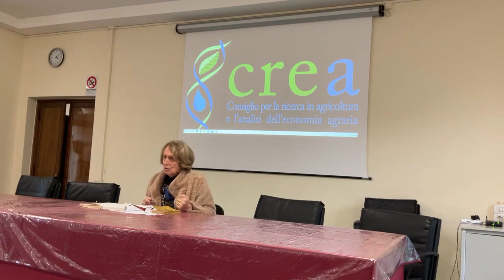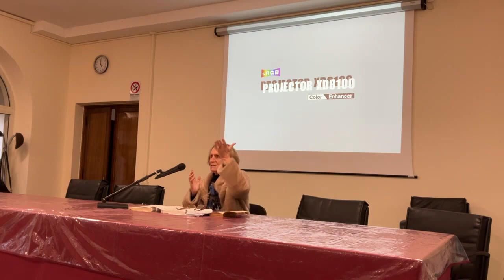Unitre Velletri-Sara Gilotta- "Boheme" di Puccini e la Letteratura ribelle in Francia e in Italia